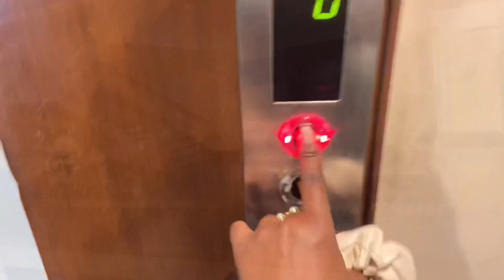Come with me to the graduation dinner of African students in Lovely Professional University India.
Hi guys, I went for my first ever graduation party or Dinner today. I had so much fun .
Also like this video as well and leave a comment in the comments section below to let me know what you think about this video.

Video editing apps:
 VLLO
Video leap.

Intro song;
Made men by Migos

FAQ;
Name?
My name is Comfort.

Age/ Date of birth?
I’m 20.
08/12/2000

I’m from Ghana ( A west African country).

Do you work or school?
I am a Computer Science and Engineering student at Lovely Professional University, India.